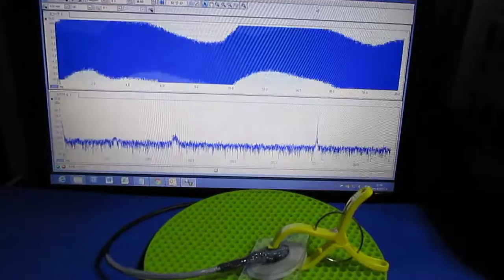超音波‹プローブ›実験 Supersonic probe experiment